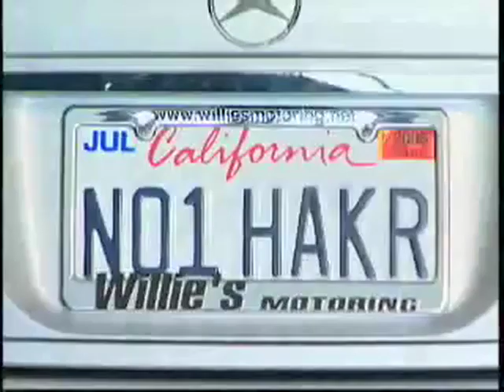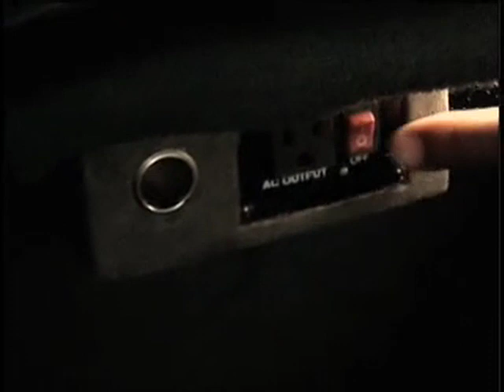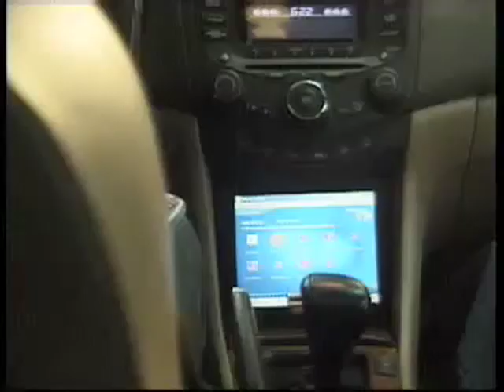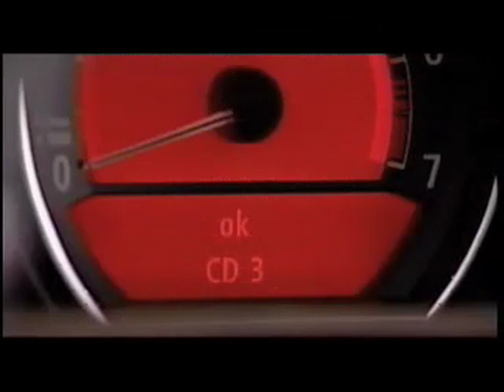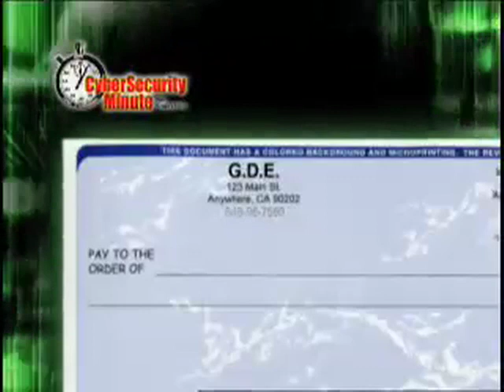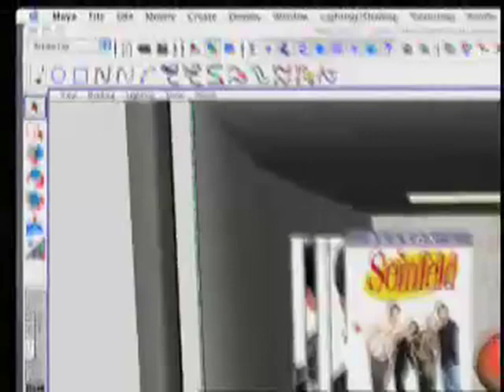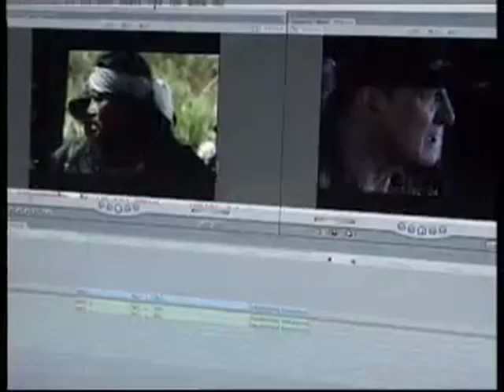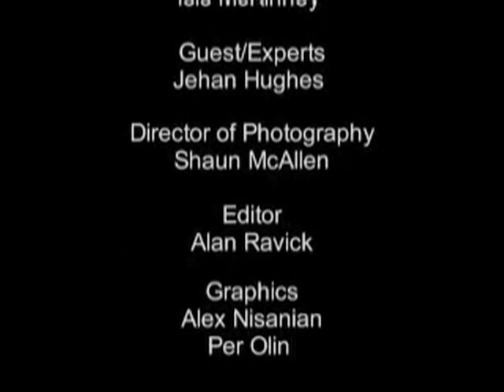Hi-Tech Hook Up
This was the 1st African American Hi-Tech TV show. It was shot in 2006. Host and Executive Producer Gregory Evans